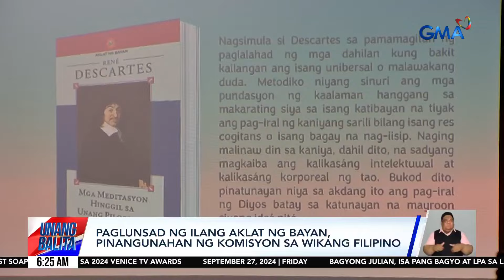Paglunsad ng ilang aklat ng bayan, pinangunahan ng Komisyon sa Wikang Filipino | Unang Balita